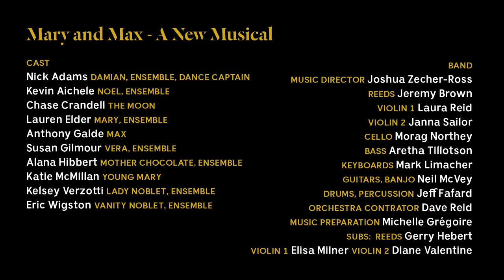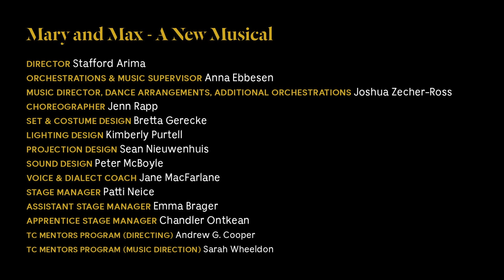Official trailer for Theatre Calgary's Mary and Max – A New Musical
The official trailer for Theatre Calgary's production of Mary and Max – A New Musical. Music, Lyrics and Vocal Arrangements by Bobby Cronin, Book by Crystal Skillman, based on a film by Adam Elliot.
The show runs October 16 - November 11, 2018 in the Max Bell Theatre in Arts Commons. Tickets at theatrecalgary.com